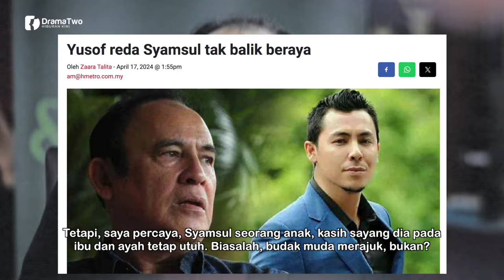SYAMSUL Tidak Balik Beraya Dengan Kami Tahun Ni! Ini Luahan Datuk Yusof Haslam!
Pengarah terkenal, Datuk Yusof Haslam reda anaknya, Syamsul, tidak pulang menyambut Aidilfitri di kediaman keluarga. Memetik laporan Berita Harian, Yusof berkata, dirinya dan isteri tidak ambil hati atas perkara itu, sebaliknya, menerima apa yang berlaku sebagai qada dan qadar.